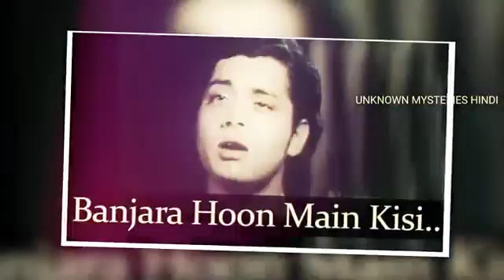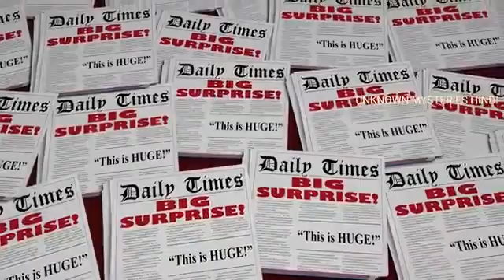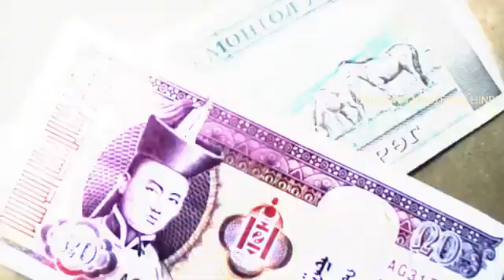#48 Mongolia Info & Facts In Hindi ||| मंगोलिया की जानकारी और तथ्य हिंदी में.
Mongolia is largely a plateau, with an average elevation of about 5,180 feet (1,580 meters) above sea level. The highest peaks are in the Mongolian Altai Mountains (Mongol Altaian Nauru) in the southwest, a branch of the Altai Mountains system.